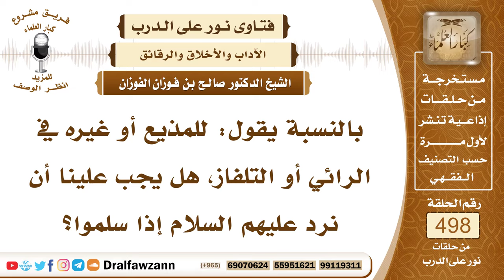7394- هل يرد السلام على من في التلفاز؟ - الشيخ صالح الفوزان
"7394- بالنسبة يقول: للمذيع أو غيره في الرائي أو التلفاز، هل يجب علينا أن نرد عليهم السلام إذا سلموا؟
الجواب: الجواب: ما في مانع، لا بأس بذلك.
السيرة الذاتية:
للاشتراك في قناة الشيخ صالح الفوزان

14_ الشيخ محمد أمين الشنقيطي
يتيوب

15_سماحة المفتي عبد العزيز آل الشيخ
 يوتيوب

رئيس الفريق
لمشروع كبار العلماء